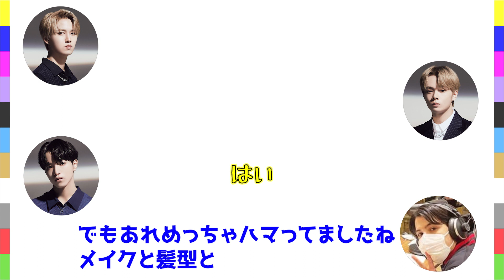【JO1文字起こし】LAPONEが初めて時代に追いついた！［白岩瑠姫/鶴房汐恩/大平祥生］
景瑚このコスプレ似合いすぎ笑